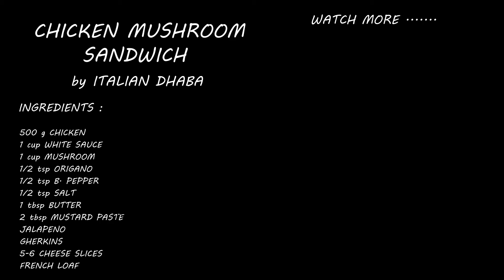Mushroom Chicken Sandwich - how to make Mushroom Chicken Sandwich in urdu/hindi - by ITALIAN DHABA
How to make Mushroom Chicken Sandwich recipe is here.
It is so simple, tasty and healthy.

As always, simple and easy recipe by Italian Dhaba.
For more easy recipes, please,

If you have any questions or anything to ask, please let us know down in the comment section.
Thanks !!!